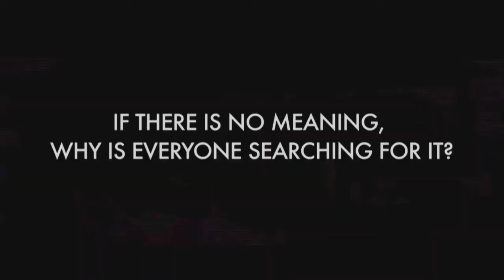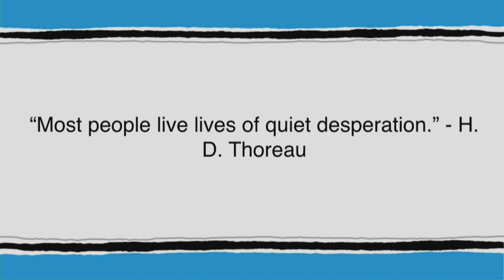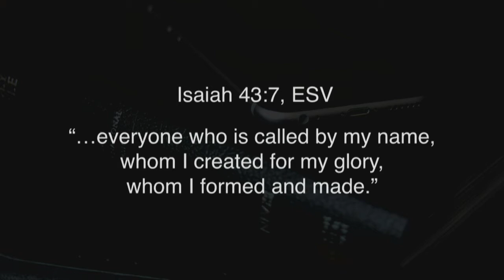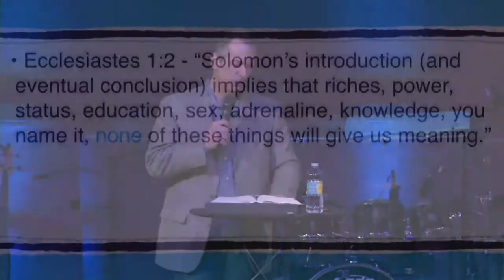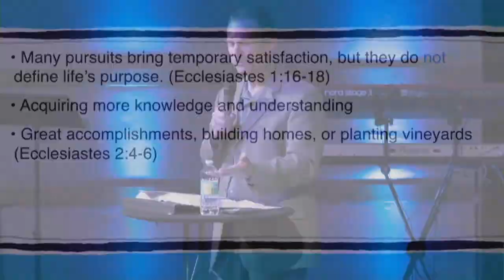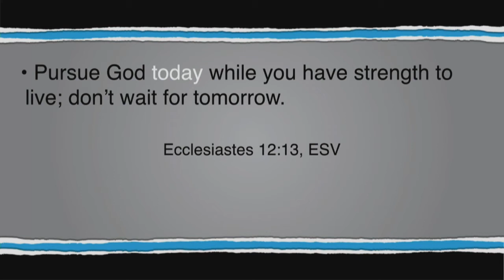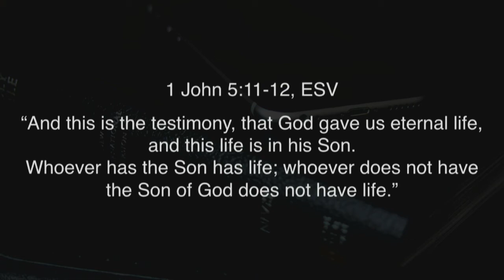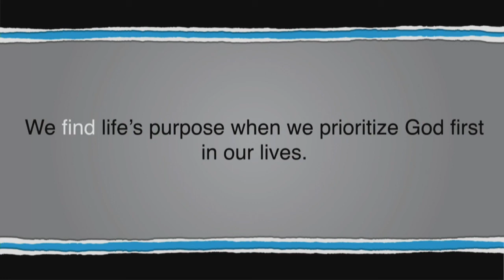Explore God: Does Life Have a Purpose?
We all long for a sense of meaning in our lives.
Does Life Have a Purpose?